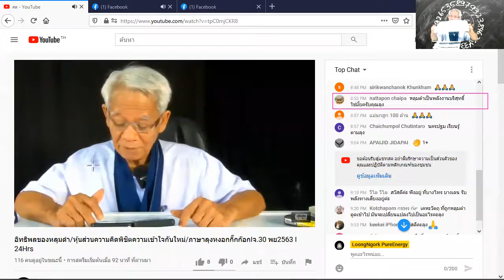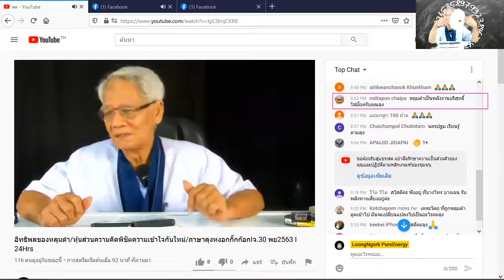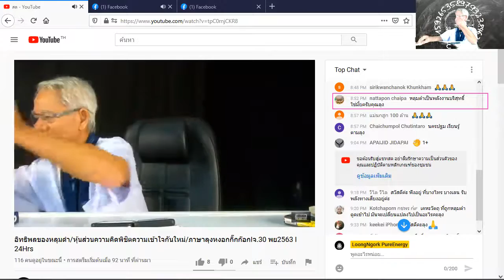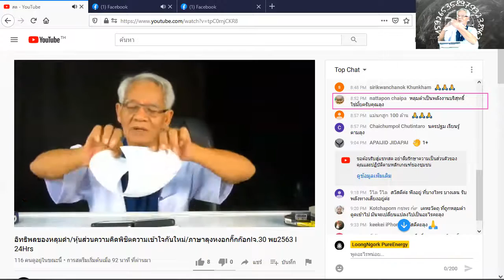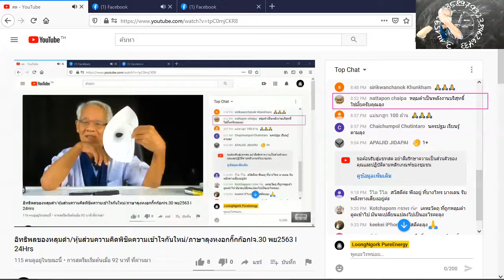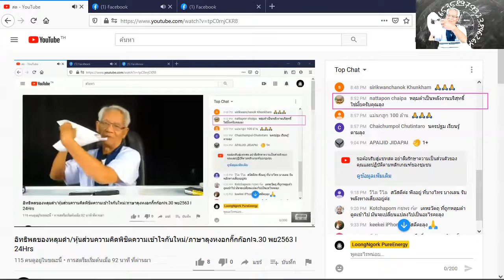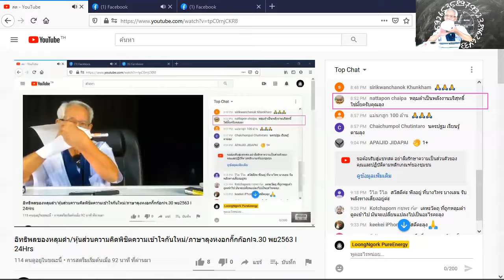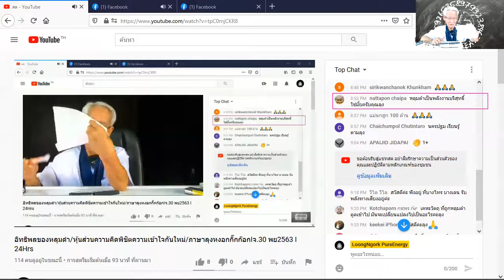ทะลุหลุมดำเป็นอะไร?/ New knowledge in 21st century I LMElaw I 301120 I 24Hrs